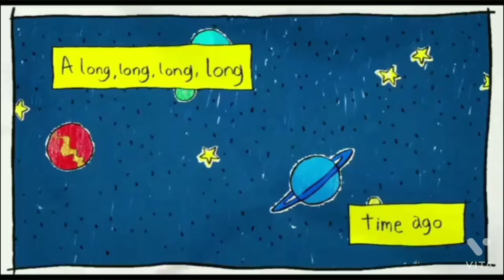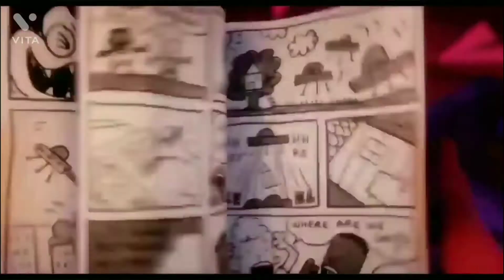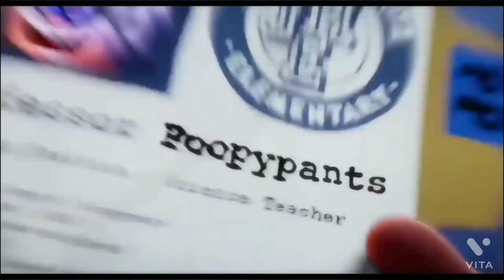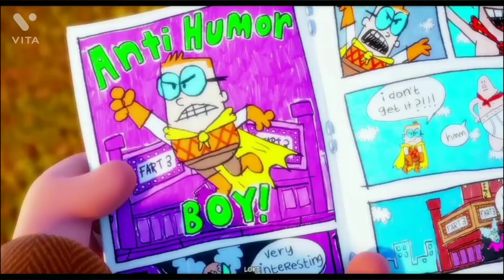Captain Underpants (2017) movie explained in hindi | Family comedy movie summarized in हिंदी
Credits:
Directed by : David Soren
Screenplay by : Nicholas Stoller
Produced by : Mireille Soria
                         Mark Swift

CINEMA AT HOME  :
for purposes such as criticism, comment, news reporting, , scholarship, and research.
use permitted by copyright statute that might otherwise be infringing. Non-profit, educational

Hope you guys like the Explanation :)

Thanks !